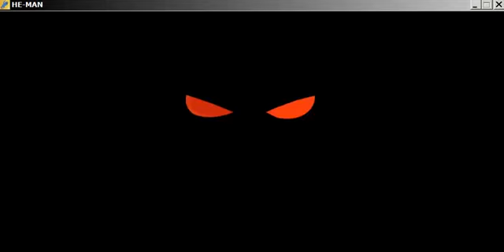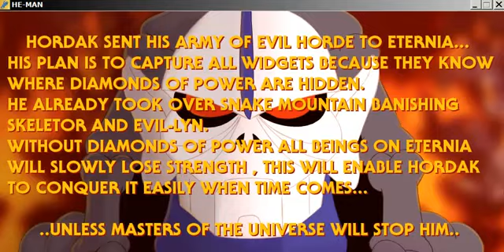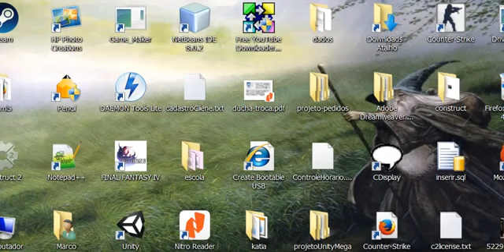he man game